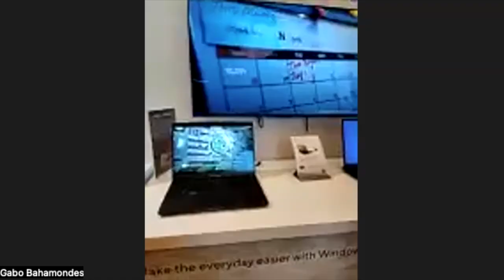Estos son los más recientes lanzamientos de Asus en el CES 2023!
Nuevas laptos ROG, vivobookpro16x zenbooks13Oled 3dsingafas asus #2023#ces2023